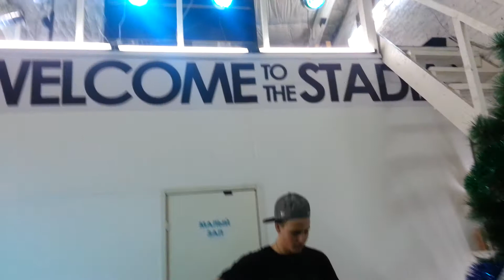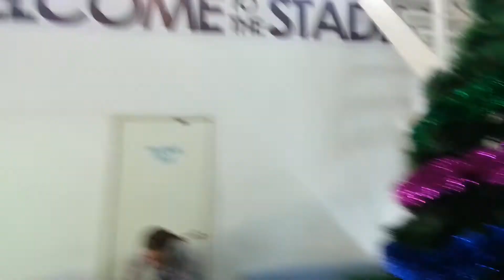Stadia live odeli elku